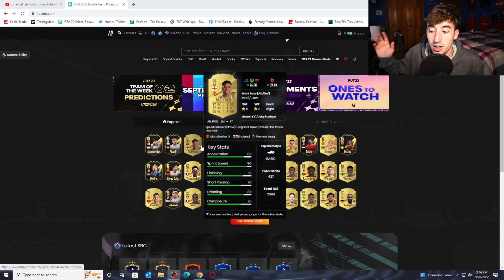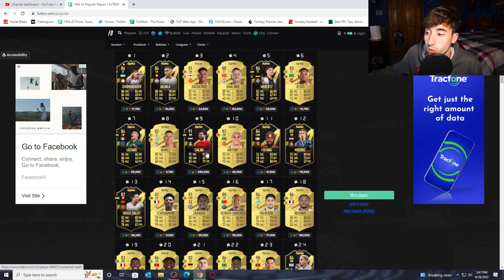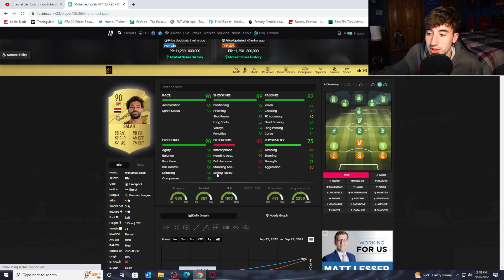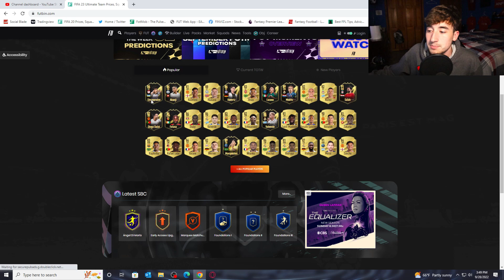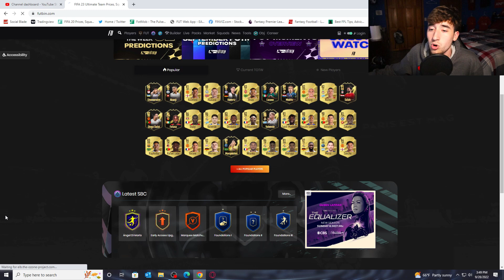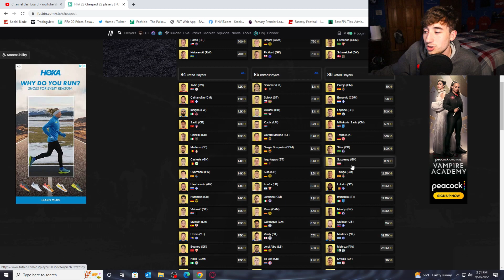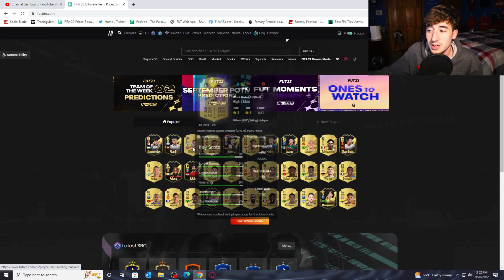BEST Players To Invest In On FIFA 23 | Ones To Watch Investments!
In this video, we go over the best players to invest on fifa 23 ahead of the new ones to watch promo that was leaked! These OTW investments should make you great coins on FUT!

• You can use Code: 'Spice' in the Epic Games Store

THE BALL IN BACKGROUND